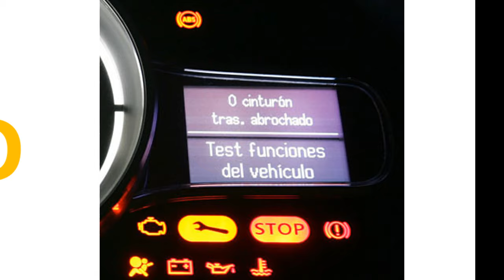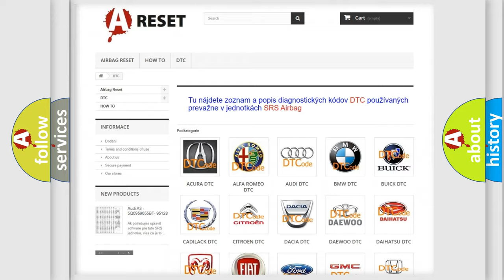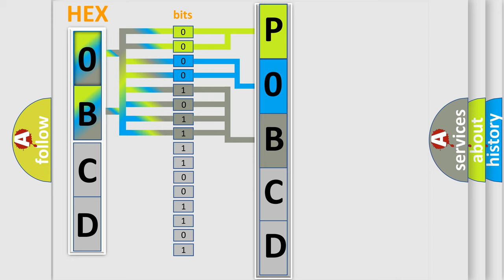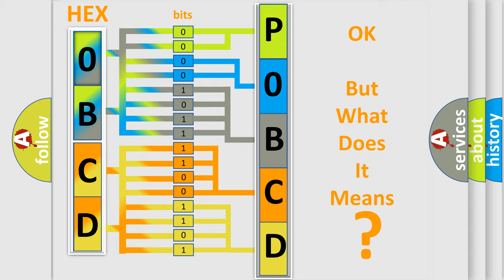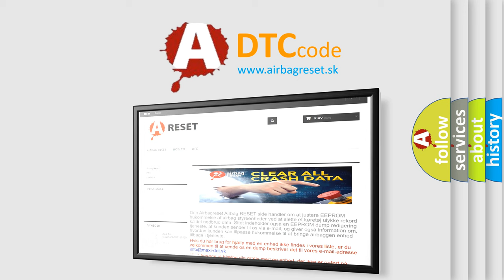DTC Lexus P0BCD-315 Short Explanation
Contents:
0:21 Basic DTC analysis according to OBD2 protocol standard.
1:48 Insight into programming
2:58 A diagnostically understandable description of the Diagnostic Trouble Code
3:05 Basic error definition

Make:
Lexus
Code:
P0BCD 315
Definition:
Control Module. Internal Fault
Description:
The diagnostic trouble code (DTC) is stored if the combustion preheater module (CPM) registers an internal fault.The heater cannot be activated until the diagnostic trouble code (DTC) has been erased.The diagnostic trouble code (DTC) can be diagnosed when the ignition is switched on.
Cause:
Internal fault in the control module.